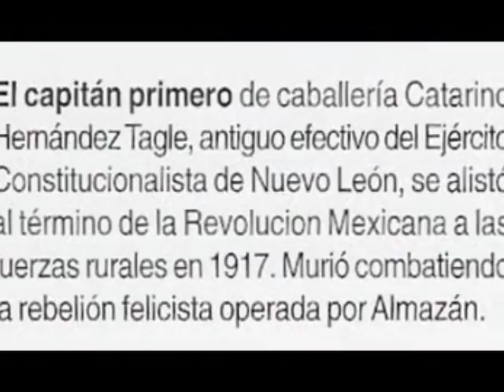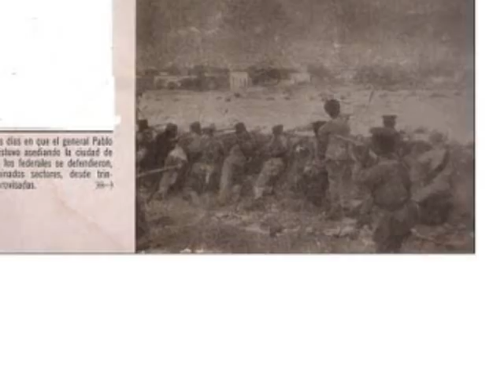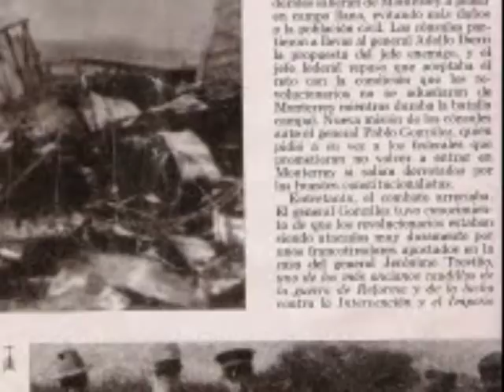CATARINO Y ALMAZAN.wmv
RECORDANDO UN HECHO VERDADERO SUCEDIO EN GENERAL TERAN N.L. CUANDO EL GENERAL JUAN ANDREU ALMAZAN Y MAS DE 100 ALMAZANISTAS APOYANDO LA REBELION FELICISTA ASOLARON NUEVO LEON Y AL LLEGAR A TERAN SE ENFRENTARON AL CUERPO DE RURALES DE NUEVO LEON  CONFORMADO POR 10 ELEMENTOS DE CABALLERIA DE LOS CUALES SOLO EL CAPITAN 1o. DE CABALLERIA CATARINO HERNANDEZ TAGLE LOS ENFRENTO YA QUE LOS DEMAS CORRIERON PERDIENDO LA VIDA EL 19 DE NOVIEMBRE A LAS 4 A.M. CONVIRTIENDOSE EN HEROE DE TERAN.